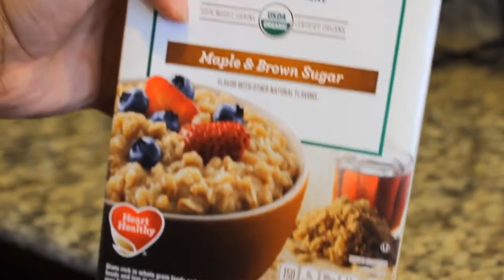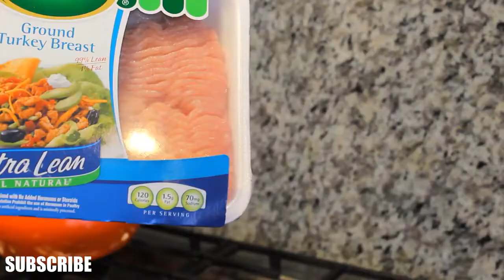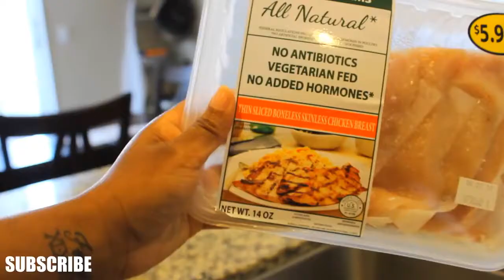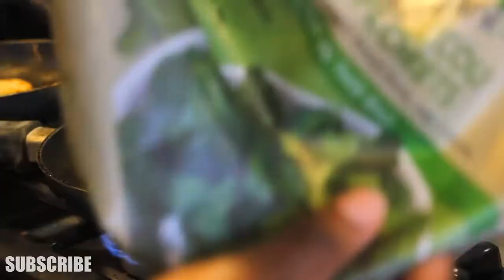Healthy Meal Prep for Beginners | What I Eat | Meal Prep on A Budget | Meal Prep for Weight Loss